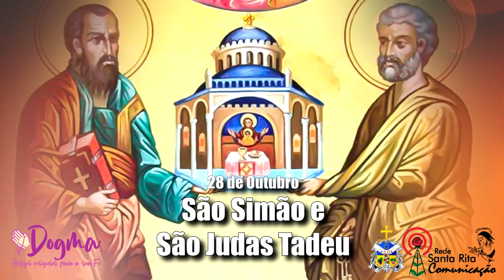28 de Outubro - São Simão e São Judas Tadeu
Santo do Dia - Oferecimento de onde você encontra diversos produtos ligados à devoção e fé católica.
Visite o e fique por dentro de todas as novidades.